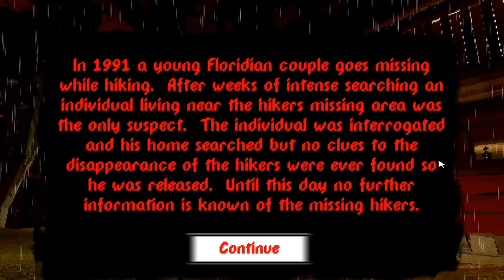Crazy Demon wants to stop me from cooking dinner Tender horror game